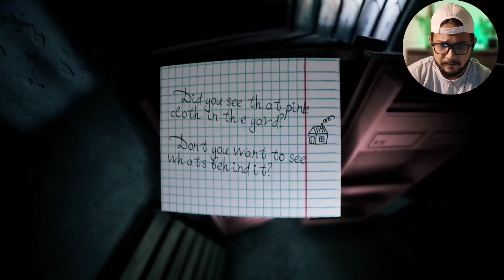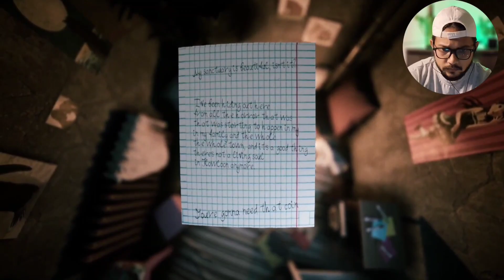Chinese Government Exposed || Unexpected Ending Welcome To Kowloon Pt. 2 || Mr Nirvana Horror Gaming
🚀 In this video, I Welcome you all to Welcome To Kowloon, the ultimate horror gaming experience that will keep you on the edge of your seat! 🎮👻 Join us as we delve in a city of China, where we try to escape from a ghost infected building. It has stunning graphics, intense gameplay, and bone-chilling suspense.

🤝 As we embark on this incredible YouTube adventure together, I'm thrilled to have you by my side. Join the Nirvana family and let's create amazing memories together.